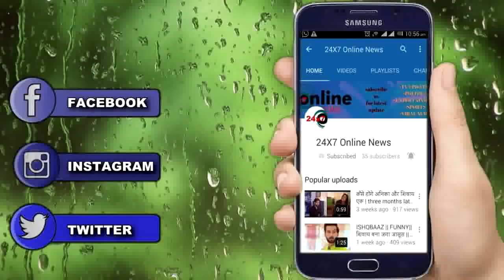ISHQBAAZ || LEAP || ANIKA SHIVAAY SERPRATION